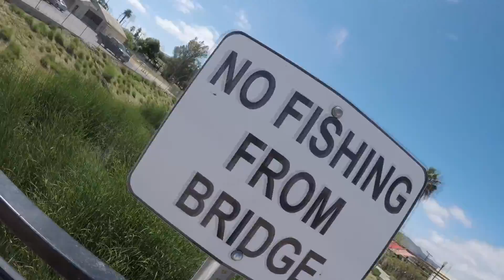Hope I don't drop it!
FatalGrips™

google +
TheGamingKingz497